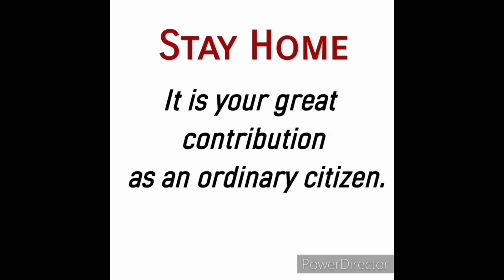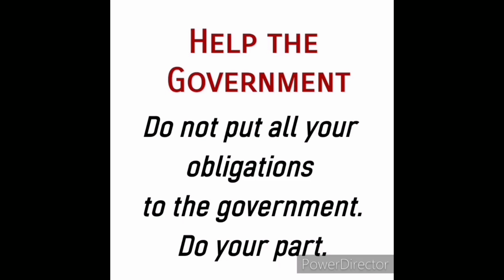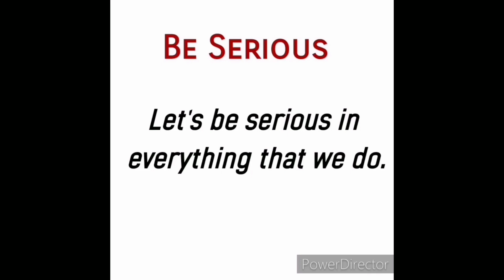Mga Dapat Gawin Laban Kay Corona Virus